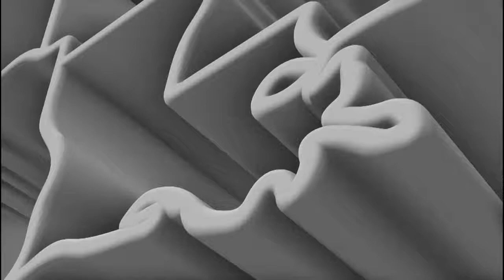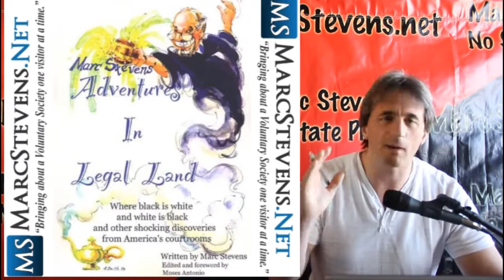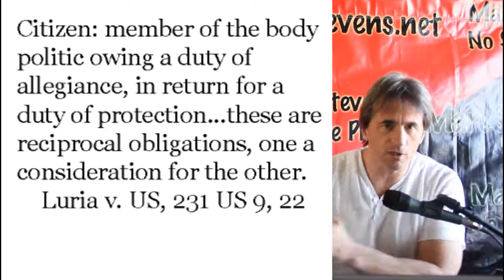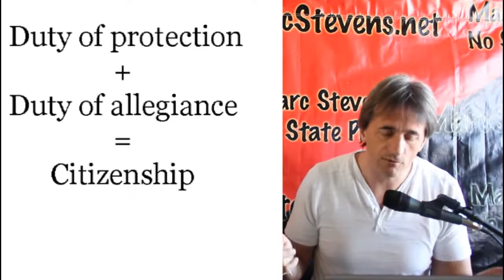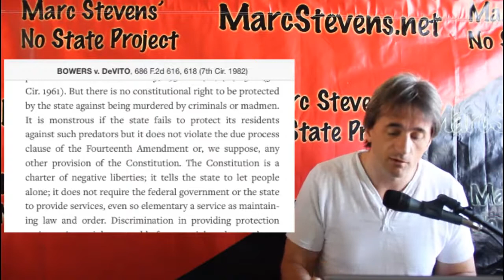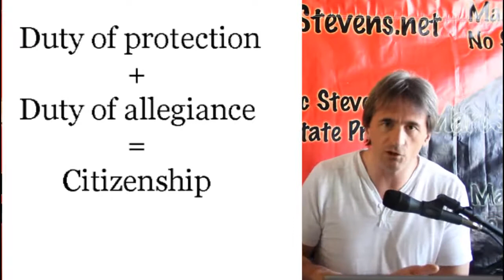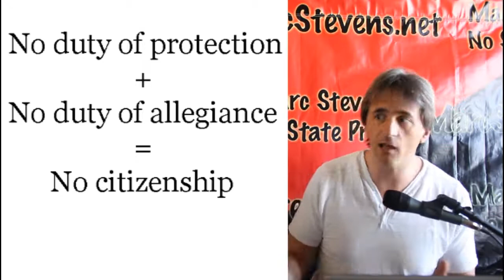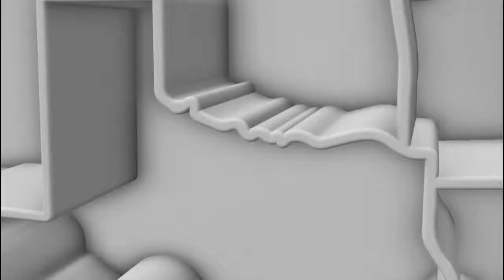Marc Stevens:19 Year Old Cant Prove Citizenship No One Can Prove Citizenship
This video went viral last week, a 19 year old girl cannot prove she is an American citizen.  This is making her life difficult as she cannot get a driver's license and other things the oligarchy requires of their slaves.

Truth is that no one, even if you have a birth certificate, can prove citizenship.  I've been talking about this since the late 90's, and wrote about it in Adventures in Legal Land.

Simply being born in an area does not mean that one is bound to the will of a  small group of men and women one has never and will never meet.  Your life is your own.  Government is slavery.